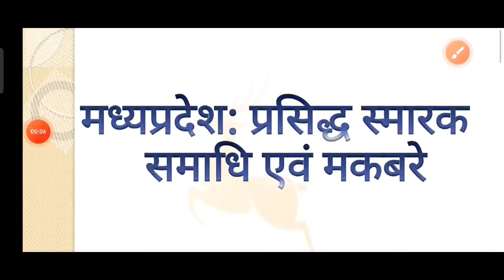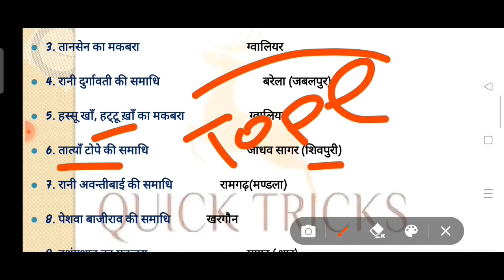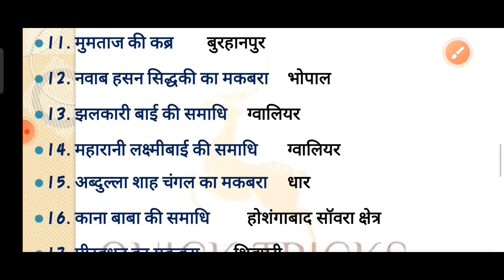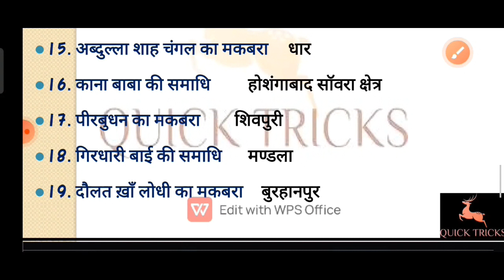Madhyapradesh प्रमुख स्मारक समाधि स्थल mppsc# MP smarak Quick Tricks Himanshu Tamrakar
Madhyapradesh प्रमुख स्मारक समाधि स्थल mppsc Quick tricks by Himanshu sir

• 1. महारानी सांख्य राजे सिंधिया की समाधि shivpuri

• 2. मुहम्मद गौस का मकबरा

ग्वालियर

3. तानसेन का मकबरा

ग्वालियर

• 4. रानी दुर्गावती की समाधि बरेला (जबलपुर)

• 5. हस्सू खाँ, हट्टू ख़ाँ का मकबरा

ग्वालियर

• 6. तात्या टोपे की समाधि

जाधव सागर (शिवपुरी)

• 7. रानी अवन्तीबाई की समाधि

• 8. पेशवा बाजीराव की समाधि

• 9. हुशंगशाह का मकबरा

• 10. बैजू बाबरा की समाधि

माण्डू (धार)

11.मुमताज की कब्र

बुरहानपुर

• 12. नवाब हसन सिद्धकी का मकबरा भोपाल

• 13. झलकारी बाई की समाधि

ग्वालियर

• 14. महारानी लक्ष्मीबाई की समाधि

ग्वालियर

• 15. अब्दुल्ला शाह चंगल का मकबरा

धार

• 16. काना बाबा की समाधि

होशंगाबाद सॉवरा क्षेत्र

• 17. पीरबुधन का मकबरा shivpuri

• 18. गिरधारी बाई की समाधि

मण्डला

• 19. दौलत ख़ाँ लोधी का मकबरा